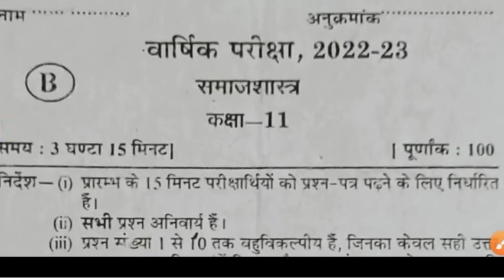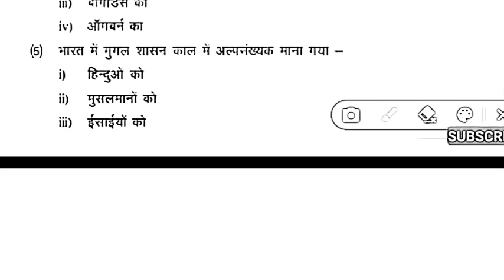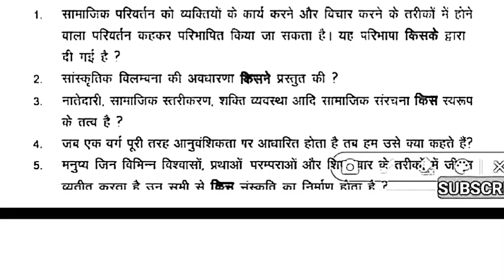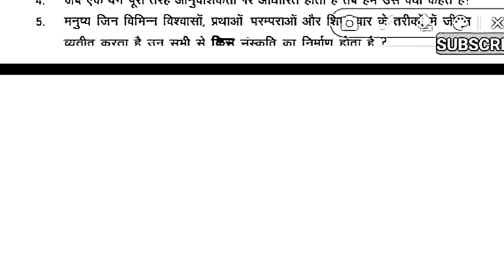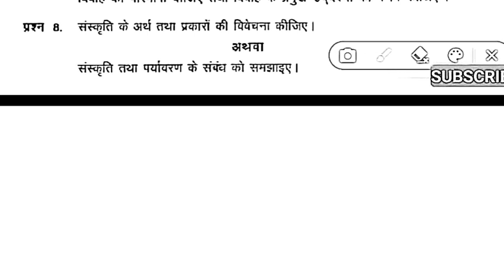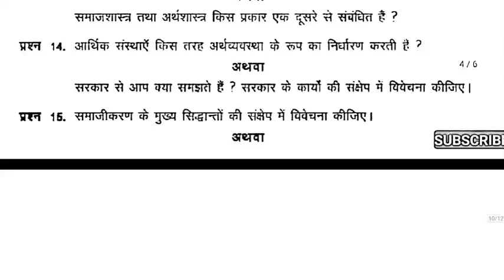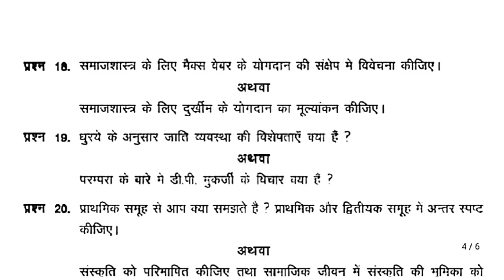कक्षा ग्यारहवीं समाजशास्त्र का पेपर 2023| class 11 samaj shastra paper 2023 mp board|sociology 11th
समाजशास्त्र कक्षा 11 वार्षिक पेपर 2023 | Sociology Class 11 Yearly Paper 2023 | Annual Exam Paper

कक्षा 11वीं समाजशास्त्र वार्षिक परीक्षा पेपर 2022 // class 11th sociology varshik real paper 2022

समाजशास्त्र कक्षा 11 वार्षिक पेपर 2023 | Sociology Class 11 Yearly Paper 2023 | Annual Exam Paper, समाजशास्त्र कक्षा 11 वार्षिक पेपर 2023 | Sociology Class 11 Yearly Paper 2023 | Annual Exam Paper

अगर आपको किसी विषय के किसी Topic पर Video चाहिये हो तो आप हमें कमैंट्स में बता सकते हैं!
जीव विज्ञान Class 11 Annual Exam Paper 2023
Samajshastra Ka paper 2023
Sociology Varshik Paper Class 11
Sociology Class 11 Ka Paper
Sociology Pariksha Paper 2023 24
Varshik Pariksha
Annual Exam Paper Class 11
समाजशास्त्र कक्षा 11 का पेपर
sociology​ annual papers
समाज शास्त्र वार्षिक पेपर 2023
sociology yearly paper
sociology yearly paper 2023
annual exam papers 2023